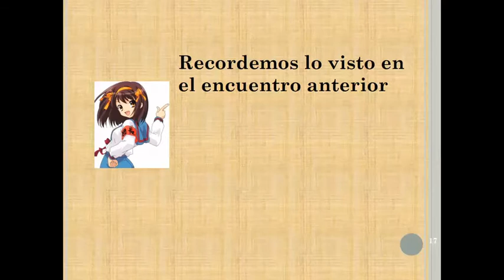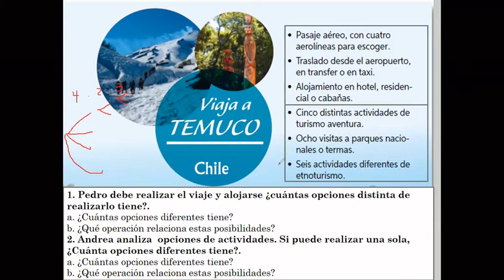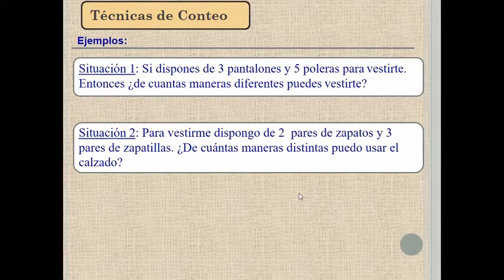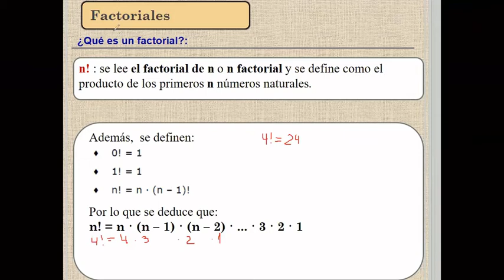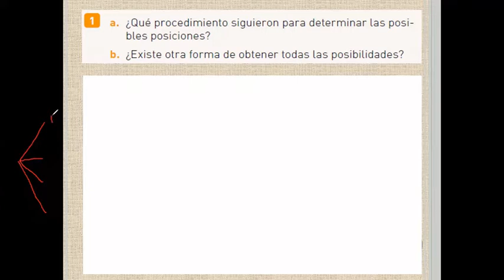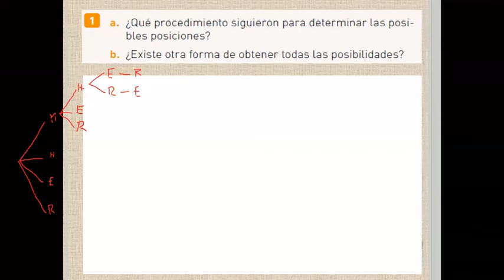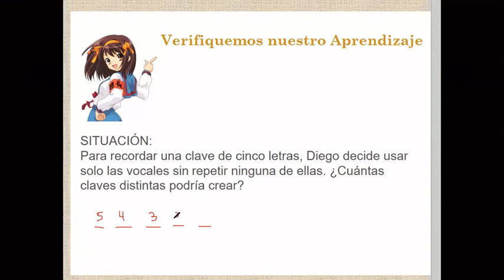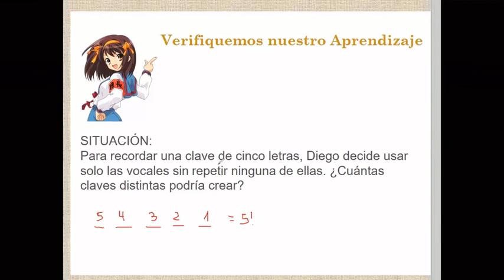Matemática Encuentro Virtual 2°M - Septiembre 21 - Técnicas de conteo - Permutaciones